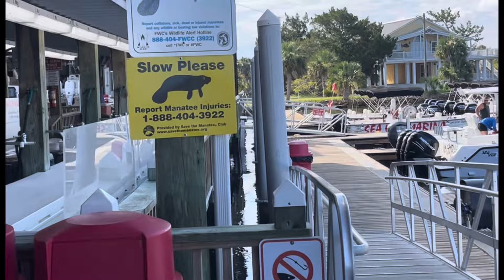Steinhatchee, Florida Scalloping 2024